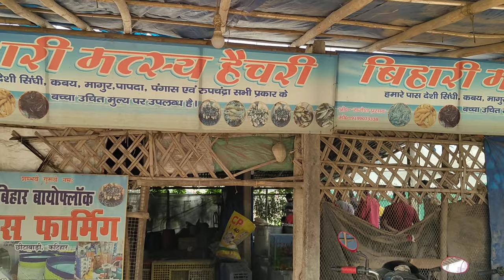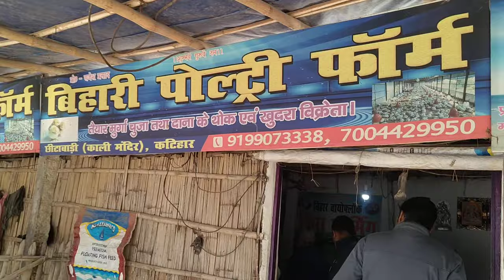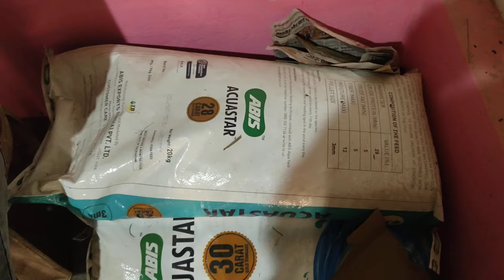जाने 2024 में अमीर कैसे बने ll कम लागत में मछली पालनकरके ll सबसे बेहतर तरीका मछली पालने का l